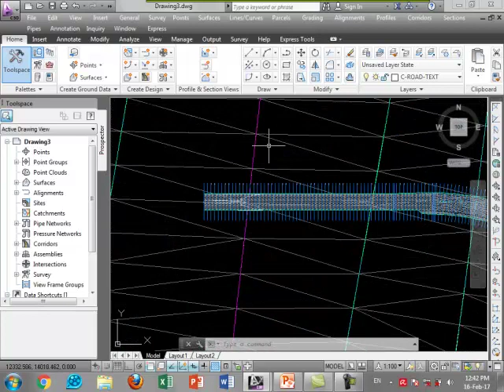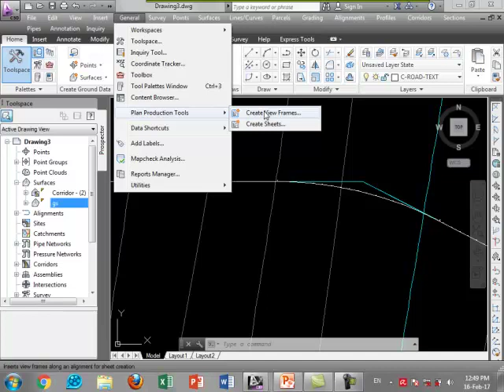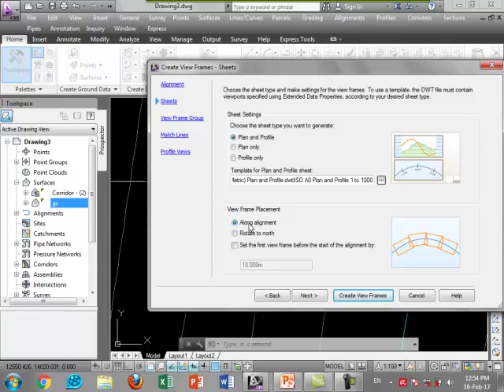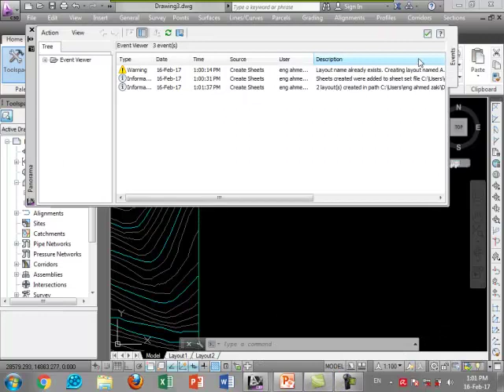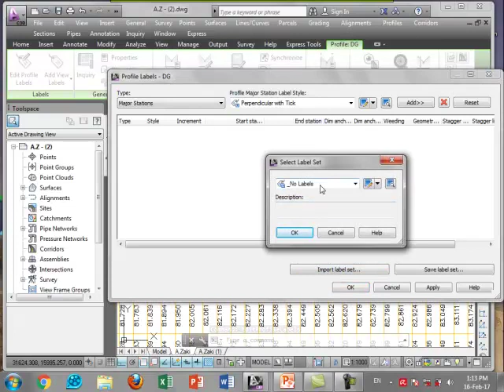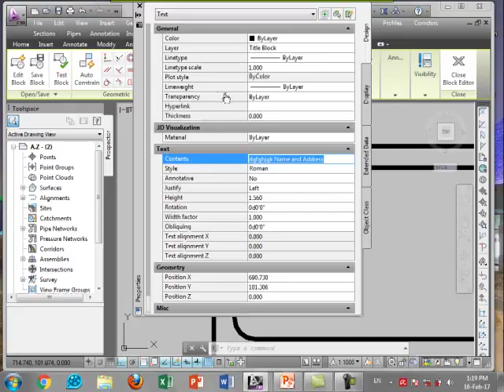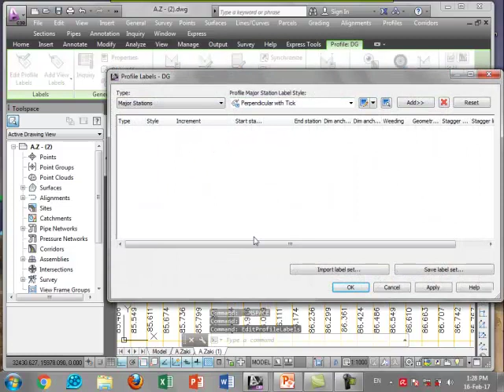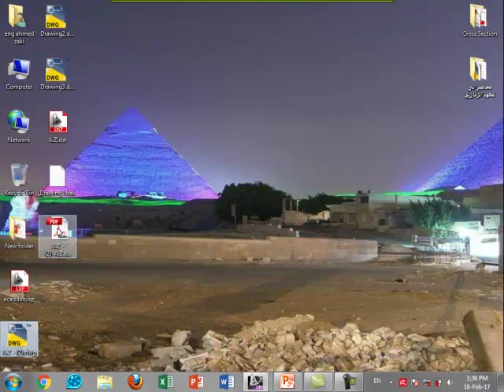Lecture 9 Civil 3D Eng Ahmed Zaki 2017